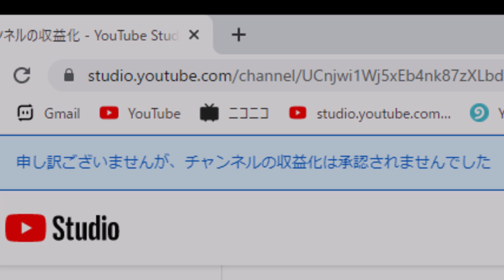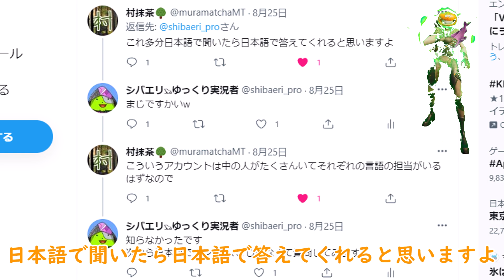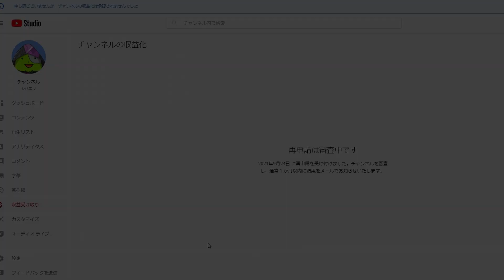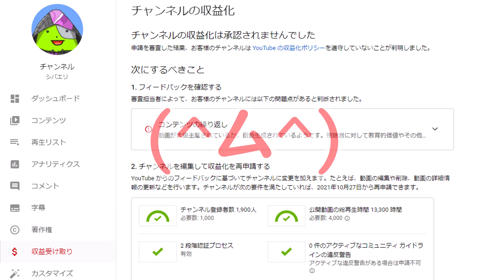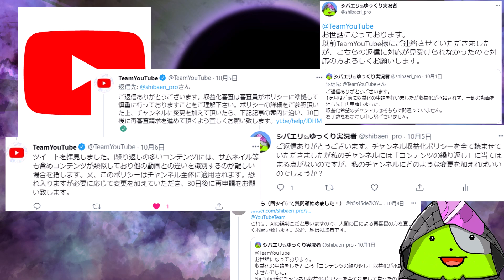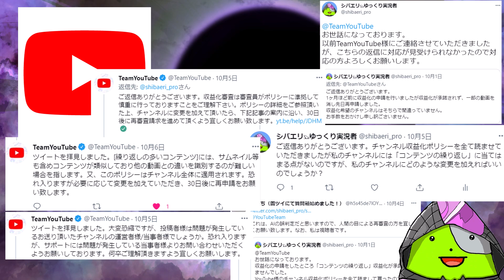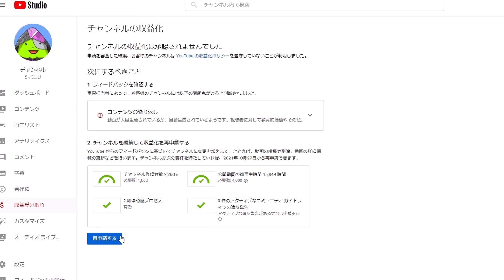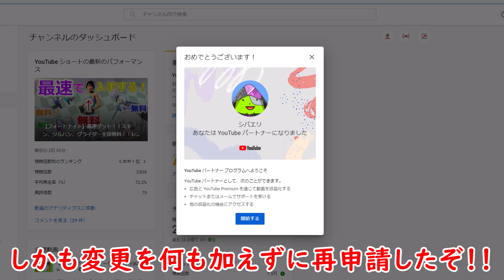【フォートナイト】YouTubeVSフォトナゆっくり実況者～秋の収益化剝奪戦争～【ゆっくり解説/茶番】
長く..苦しい戦いだった...

SHIBAERI

（たくまんさん）考察動画